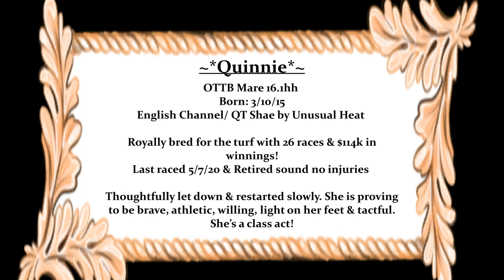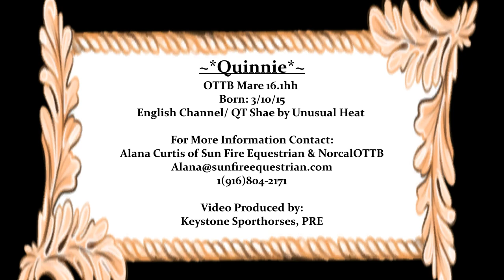🎊🎉🎊🎉SOLD🎊🎉🎊🎉 Get ready to win with Quinnie!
Get ready to win with Quinnie!

🎊🎉🎊🎉SOLD🎊🎉🎊🎉

16.1hh OTTB mare born 3/10/15
By English Channel, out of QT Shae by Unusual Heat

Quinnie is Royally bred for the turf and excelled in 26 races with $114k in winnings.
Last raced 5/7/20 and retired sound with no injuries.

Since the track, Quinnie has been Thoughtfully let down and restarted slowly. She is proving to be brave, athletic, willing, light on her feet and tactful. She’s a class act and will not let her rider down!